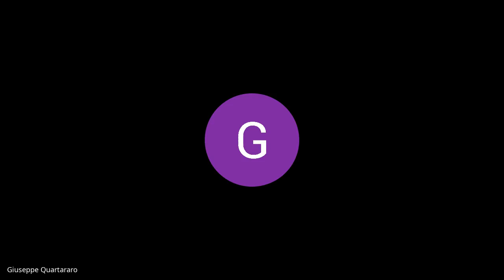Seduta III Circoscrizione 27 01 2021